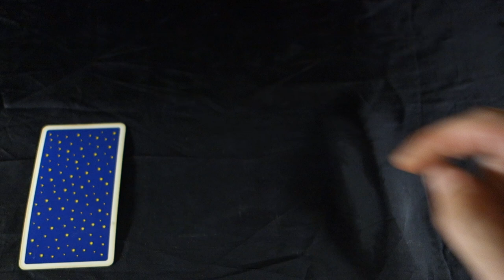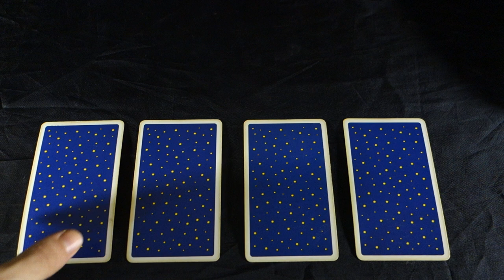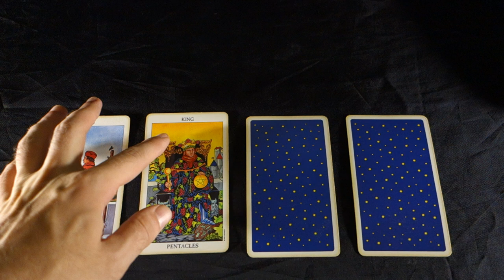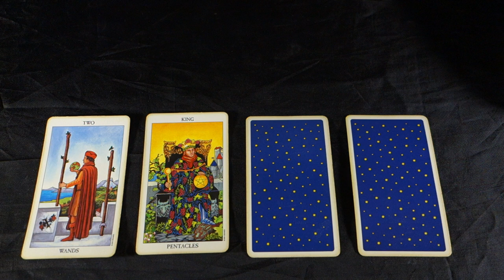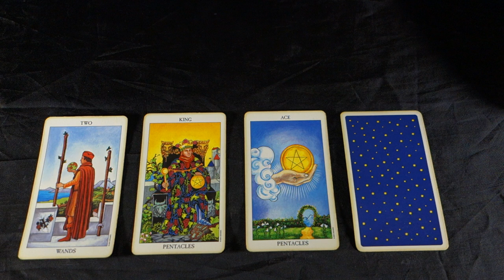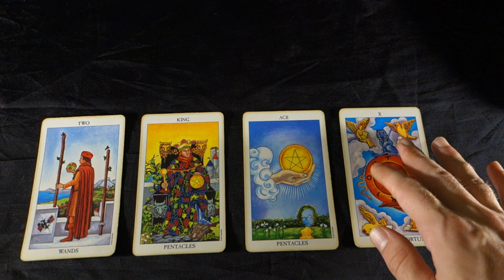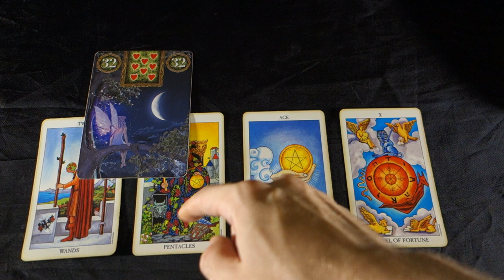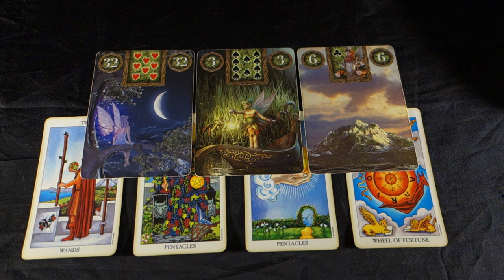LEO - GET READY TO BE APPROACHED THEY WANT U Leo Weekly Tarot Reading September 3-9 2018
LEO - GET READY TO BE APPROACHED THEY WANT U Leo Weekly Tarot Reading September 3-9 2018 For more about me, my services and specials check out my